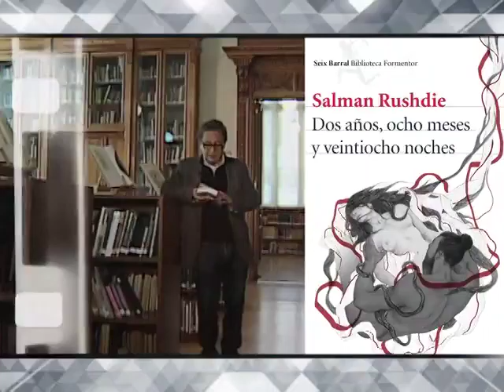17/05/16 Capítulos - Javier Aranda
El escritos mexicano, Javier Aranda, busca en este espacio difundir, compartir y promocionar el gusto por la lectura, los libros y la literatura.
Desde el  Museo Nacional de Arte de México, recomienda “2 años, 8 meses y 28 noches” de Salman Rushdie.